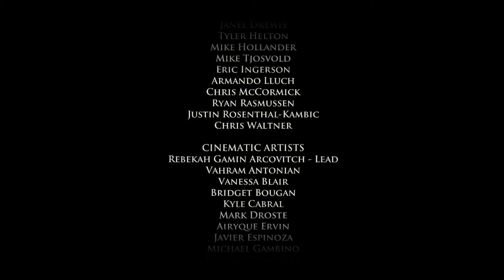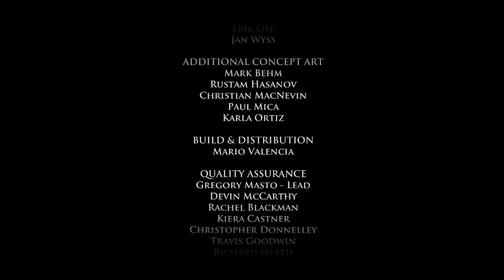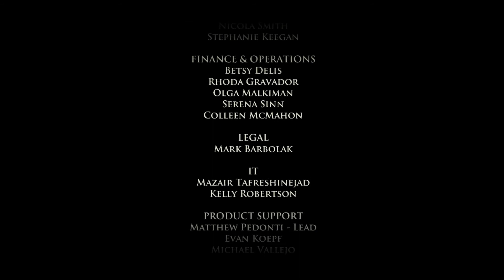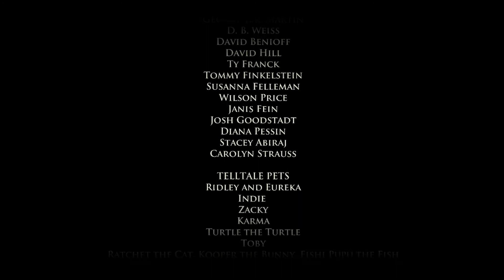Game of Thrones ►14◄ Episode II - "Die verlorenen Lords" [7/7]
🎮  Game of Thrones: A Telltale Series

▼ Episode 1: Iron From Ice / Eisen aus Eis
► Episode 2: The Lost Lords / Die verlorenen Lords
▼ Episode 3: The Sword in the Darkness / Das Schwert in der Dunkelheit
▼ Episode 4: Sons of Winter / Söhne des Winters
▼ Episode 5: A Nest of Vipers / Ein Nest von Vipern
▼ Episode 6: The Ice Dragon / Der Eisdrache

Entwickler:  Telltale Games
Publisher:  Telltale Games
Erscheinungsjahr:  2014
Genre:  Adventure

got - gameofthrones - AnnoHolic – Game of Thrones: A Telltale Series Deutsch German - Gameplay